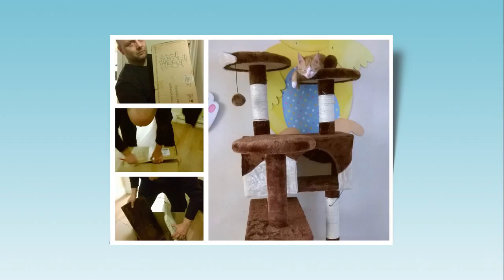Janis Dream Come True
Another Dream has been fulfilled with the help of the Northampton based charity Friendship Zone.
In February 2016, Janis contacted the charity asking if they could help him.
“Dear FZ, I would like to ask you to help me fulfil my Dream Come True. I want to buy new work boots and I want by Cat scratcher activity Centre for our new family member. We very soon get a cat for little one and want to buy for him now some staff. She very excited about her new little friend and can’t wait when little cat will be at home. Anyway thank you for your opportunity.”
The charity was quick to respond, and Janis was overjoyed to hear that the charity was able to help:
“Dear FZ! I Would like to say thank you all for help me buy these things. Us cat now are happy with Cat scratcher activity Centre tree! They very love this cat activity Centre tree; you can see it one of the picture. He can play there all day! And I am very happy with my new boots! They are very nice and comfortable. Thank for help me buy everything :)!”
Friendship Zone is the brainchild of Paul Kuznecovs, who moved to the UK in 2001 in search of a better life.
“Every person has Dreams; small ones and big ones. Many of my Dreams come true,” he said.
The charity provides micro grants to the general public and since formation in 2008 has given out thousands of pounds to help people achieve their Dream.
To achieve your Dream, register for free and click on “Grants”.